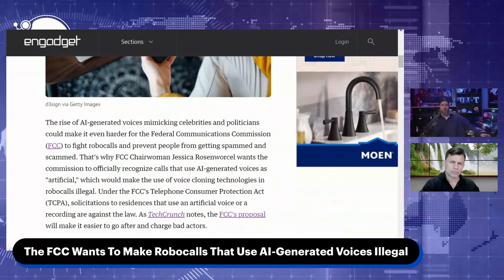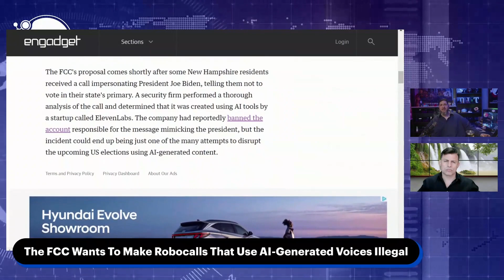FCC Aims to Ban AI-Generated Voice Robocalls | MSP Dispatch 2/3/24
Hosted by:  Tony Fransico and Ray Orsini

On this episode of MSP Dispatch we cover how the FCC wants to make robocalls that use AI-Generated voices illegal

Additional Resource: FCC Chair Proposes Making AI-Generated Robocalls Illegal – Deadline